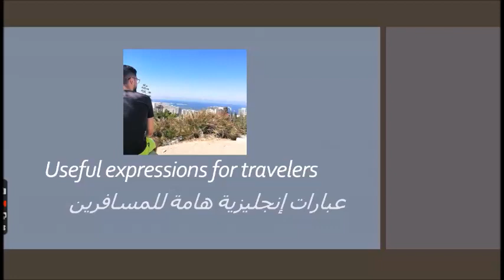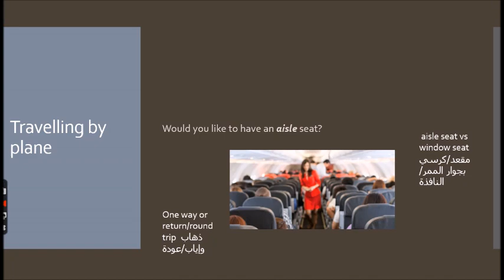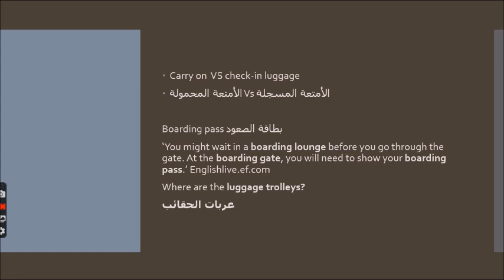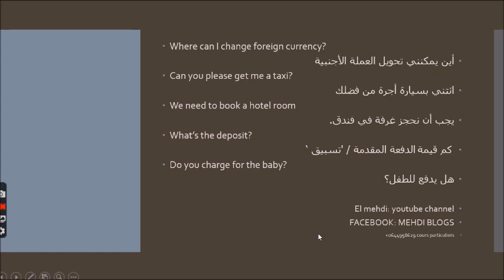Useful expressions for travelers- عبارات إنجليزية هامة للمسافرين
Carry on  VS check-in luggage
الأمتعة المحمولة Vs الأمتعة المسجلة
Boarding pass بطاقة الصعود
traveling by plane expressions and others..
learn english
Zamerican english
learn english online with mehdi
how to talk about traveling / means of transportation
vocabulaire anglais vacances
كورس تعلم الإنجليزية
من الصفر للمبتدئين